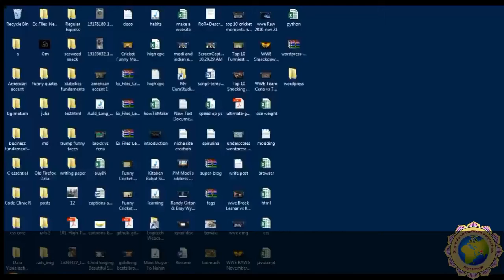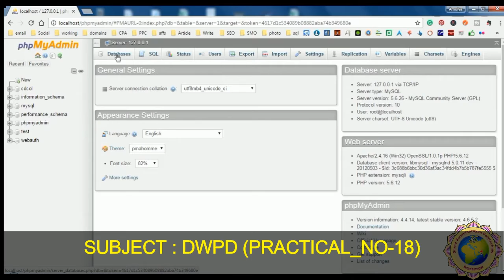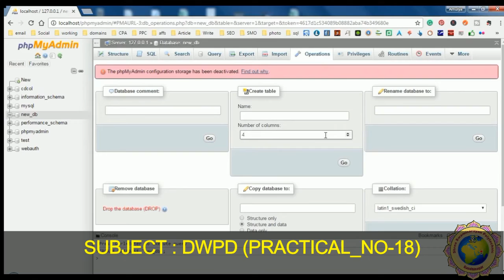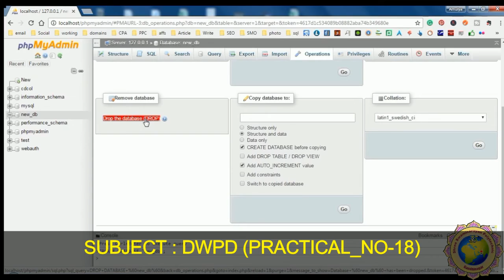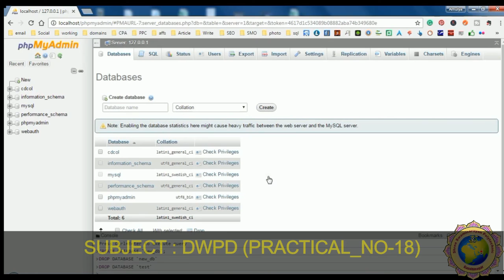CREATE A DATABASE AND HOW TO DROP TABLE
DWPD PRACTICAL NO 18